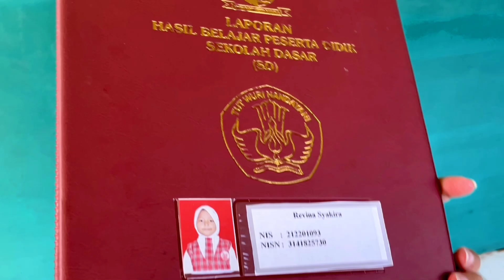DEG-DEG AN TAKUT IBU MARAH | REVINA MUNTAH SAAT TERIMA RAPOT